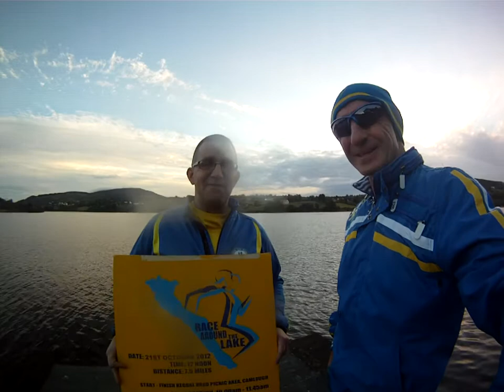RACE ROUND THE LAKE -21-1012